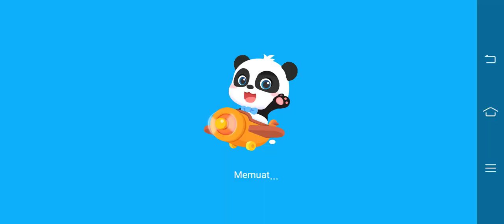wow panda world is hit by a storm please help | kids videos